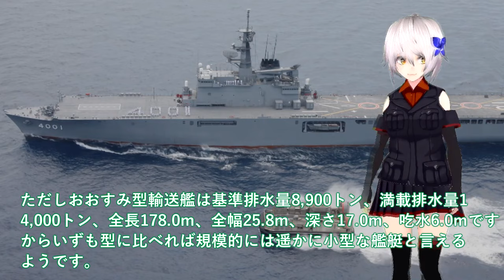【軍事解説】海自護衛艦ひゅうがにF35B戦闘機艦載計画！護衛艦いずも誕生におおすみ輸送艦も＃ひゅうがにF35B戦闘機は艦載できない理由？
引用・転載「出典：海上自衛隊ホームページ」
引用・転載「出典：航空自衛隊ホームページ」
引用・転載「出典：陸上自衛隊ホームページ」